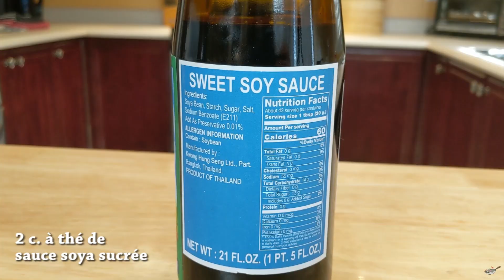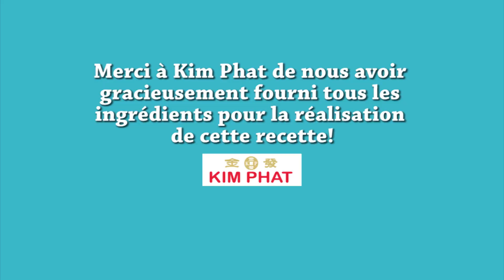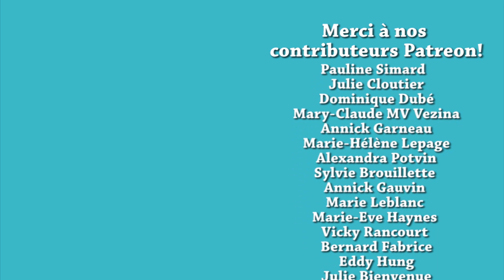BOEUF SECOUÉ - BO LUC LAC - VIETNAMESE SHAKING BEEF - HOP DANS LE WOK!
✦Wok The Rock
✦Wok en acier carbone
✦Spatule pour wok en métal